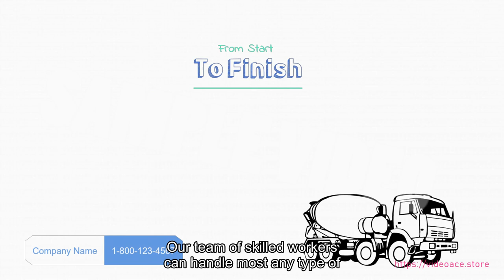Paving and Concrete - Whiteboard & Subtitles